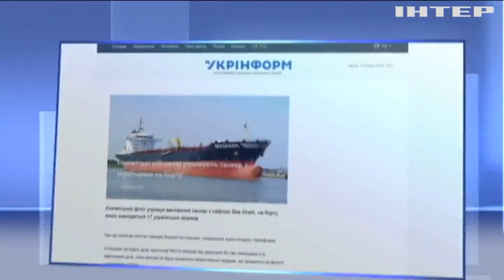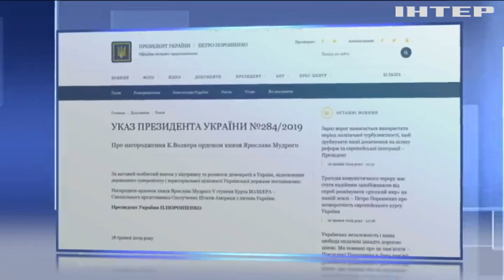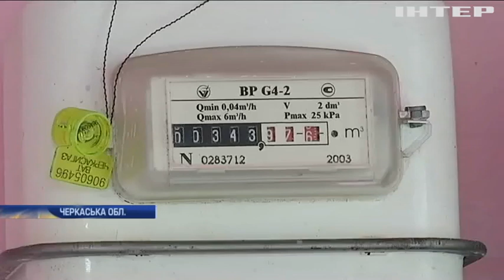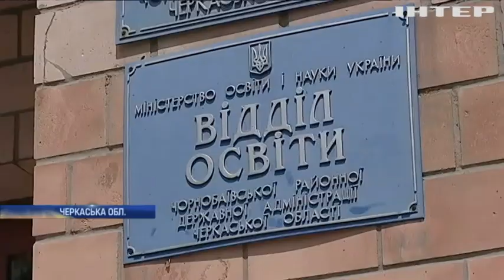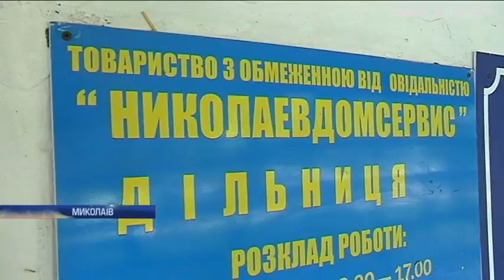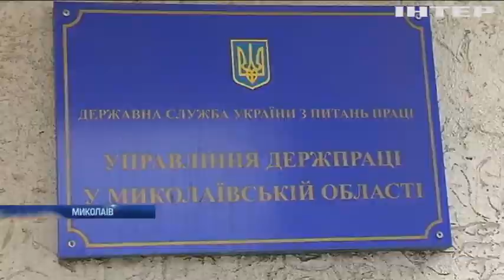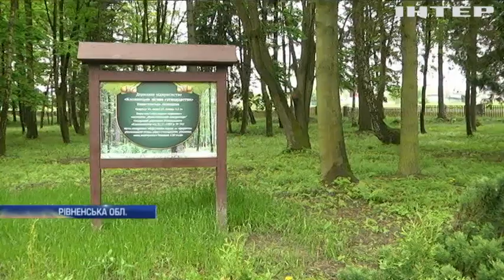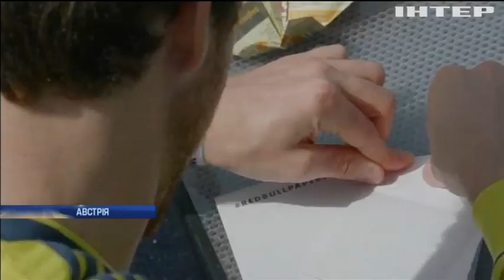Подробности, выпуск за 19 мая 2019 года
Дивіться у цьому випуску: Столиця готується до інавгурації новообраного президента. Ізраїль звинувачують у нападі на Сирію. Британські хірурги здійснили операцію без єдиного розрізу